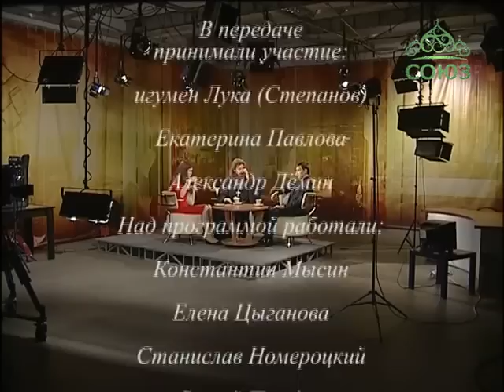Душевная вечеря. От 10 октября. О прощении